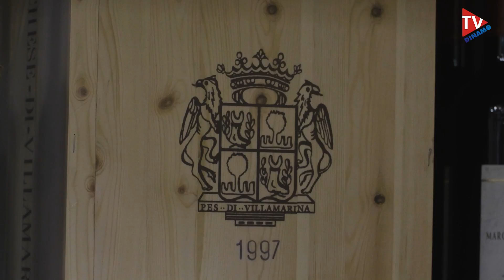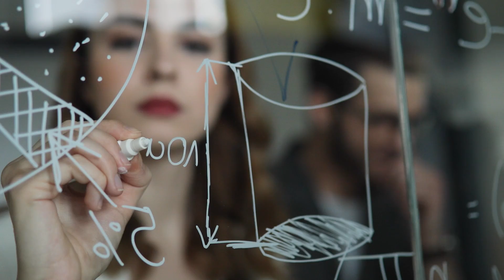L'INCONTRO A SELLA & MOSCA | GIUSEPPE GIANNINI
Grande amicizia tra il presidente Stefano Sardara, Sella & Mosca, gold sponsor Dinamo e Giuseppe Giannini, uno dei più grandi talenti della storia in Italia, il "Principe" ci ha raccontato un po' del legame con la terra, di Sardegna, di gruppo e di chi fa strada come allenatore.